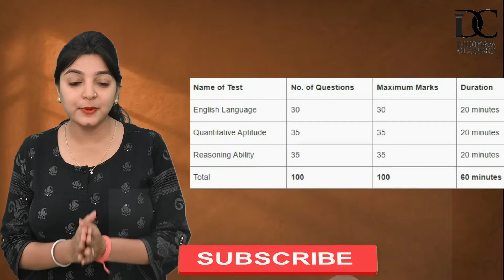IBPS PO | Recruitment 2022 | Complete Vacancy Detail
IBPS PO 2022 Notification has been released on 01st August 2022 and the IBPS has started accepting online applications from 02nd August 2022 till 22nd August 2022. IBPS PO 2022 is one of the most awaited Banking exams, which is going to conduct once a year.